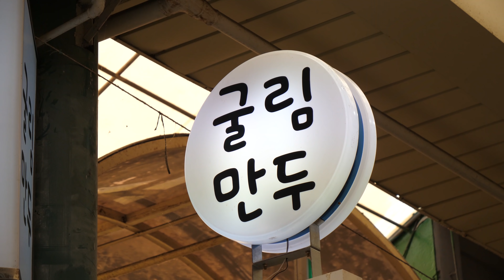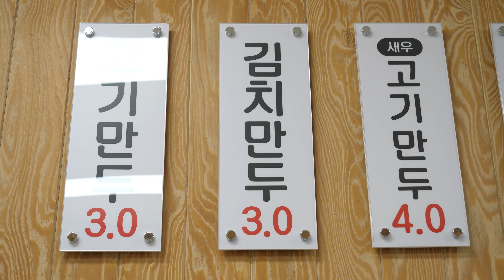Rolling Transparent Dumplings, Meat, Shrimp, Kimchi Dumplings - Korean Street Food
▶Price
 USD  2.63~3.51